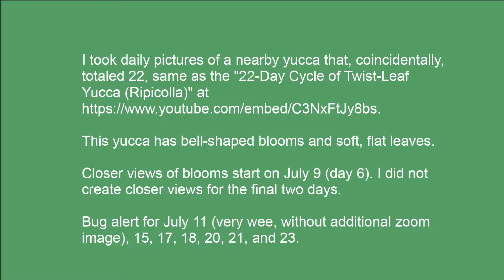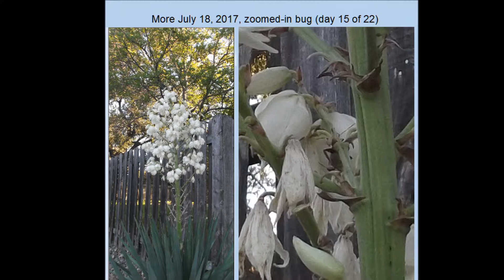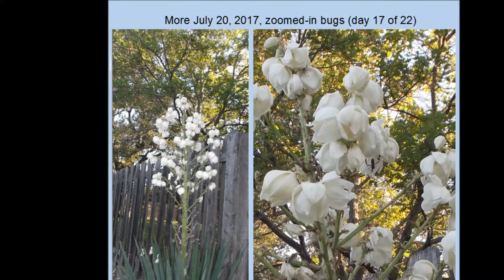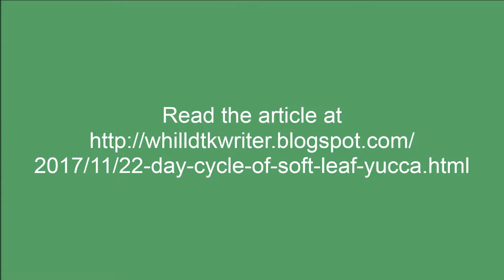22-Day Cycle of Soft-Leaf Yucca (Recurvifolia)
I took daily pictures of a neighborhood yucca that, coincidentally, totaled 22, same as "22-Day Cycle of Twist-LeafYucca (Rupicola)" The soft-leaf yucca has bell-shaped blooms and soft, flat leaves, as you can see in the video.

Closer views of blooms start on July 9 (day 6). I did not create closer views for the final two days.

Bug alert for July 11 (very wee, without additional zoom image), 15, 17, 18, , 20, 21. and 23.

includes additional info and also links to closeups of ants in blooms from May 13.